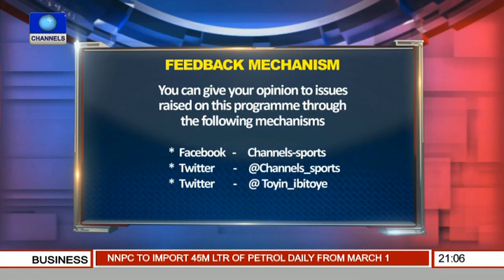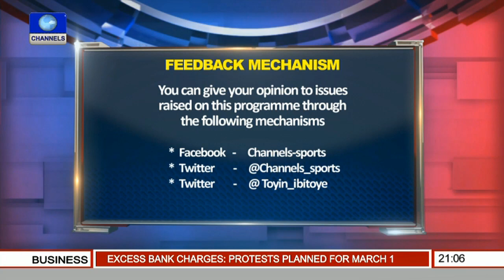Sports Tonight: Analysing ITTF World Team Championship